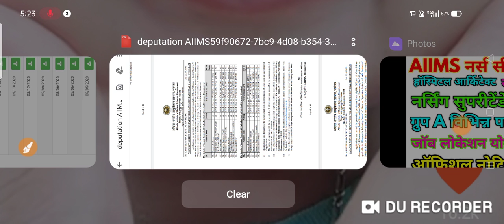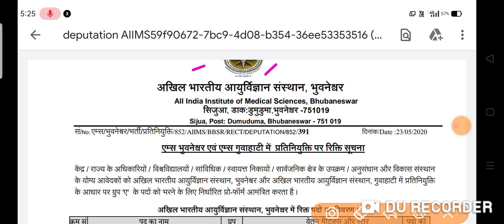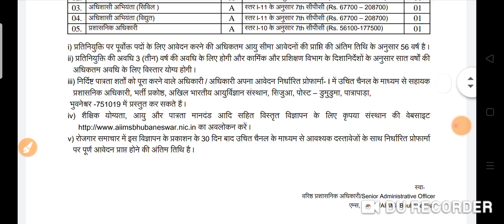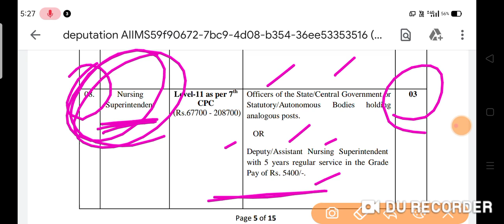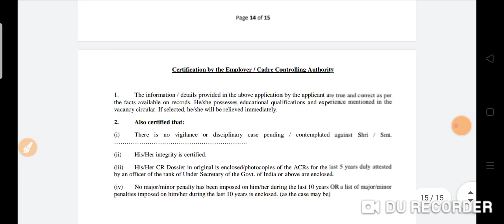AIIMS nursing vacancy full notification 2020